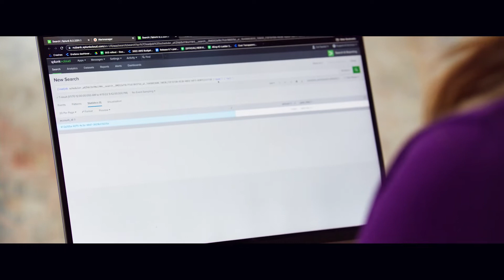Nubank Takes on the Future of Digital Banking With Splunk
Nubank is the largest digital bank in the world and has a mission of deconstructing complexity, bureaucracies and outdated way of dealing with money. They treat people as human beings, not numbers. See how they are using Splunk!